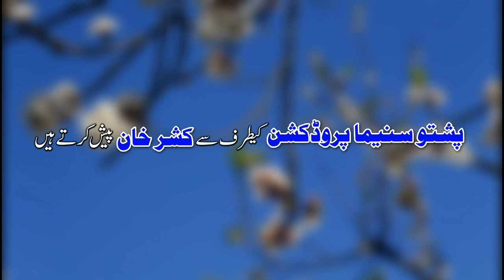Pashto Tele Cinema Scop Film Zargiya Warkhata Nashi Trailer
WELLCOME 2  PASHTO CINEMA OFFICIAL YOUTUBE CHANNEL

PASHTO CINEMA PresenT's
Edited By: Arsalan
Production Manegar: Sadam Khan
Produced By: Kashar Khan
D.O.P: MZ Sagar
Directed By : Gulzar Abid Khan
Release By: PASHTO CINEMA